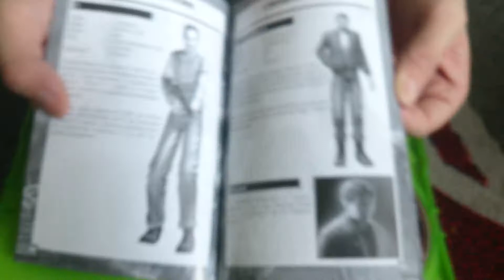Nostalgamer Unboxes PAL UK The House Of The Dead 3 Three Original Xbox Light Gun Game